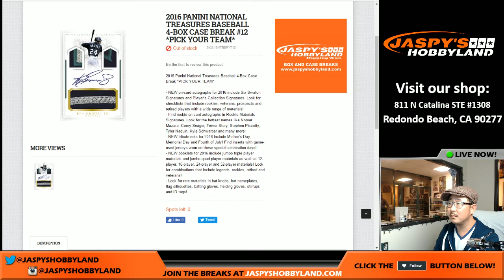01/05/17 [TRAIN WHISTLE] #12 - 2016 Panini National Treasures MLB Baseball